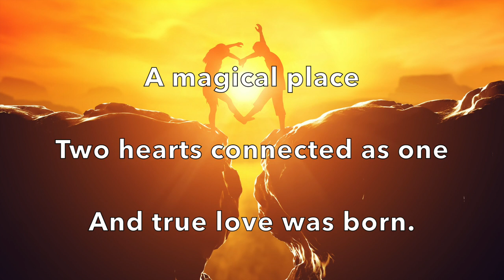Blending Eavestrough Of Her Soul | Romantic Poems | YouTube Poems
Original love poems by Zen Rush

Poetry written by Kenneth Chichester